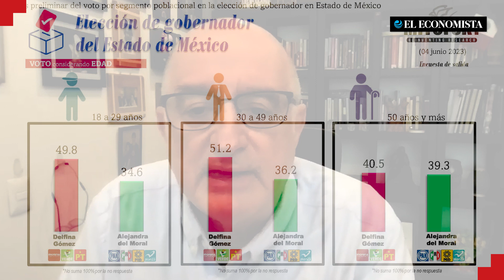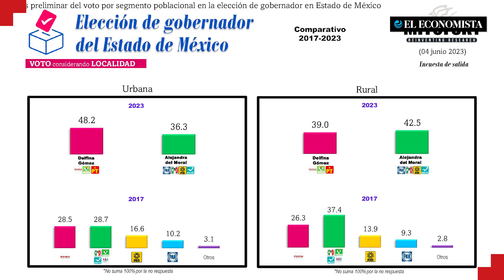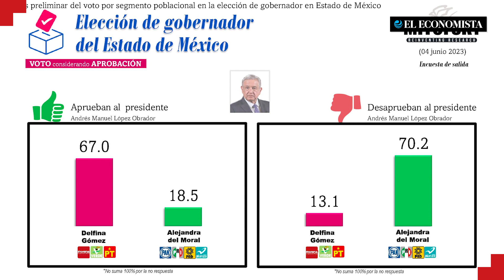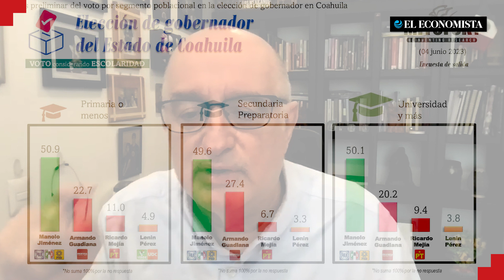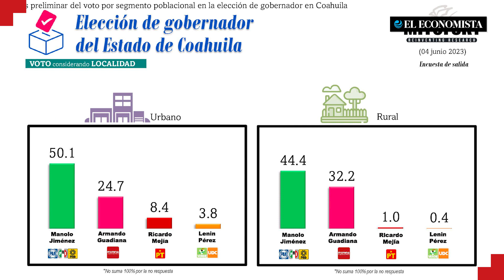Elecciones 2023, con Roy Campos: Análisis de los resultados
El Economista en colaboración con Consulta Mitofsky presenta el análisis de las elecciones 2023 en los estados de Coahuila y el Estado de México por Roy Campos.